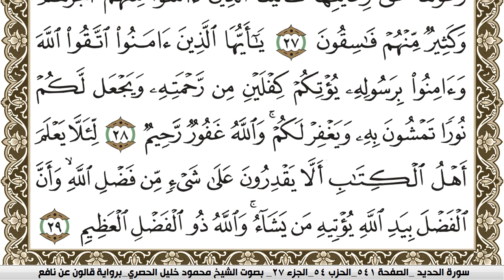سورة الحديد مكتوبة محمود خليل الحصري Surah Al Hadid برواية قالون عن نافع